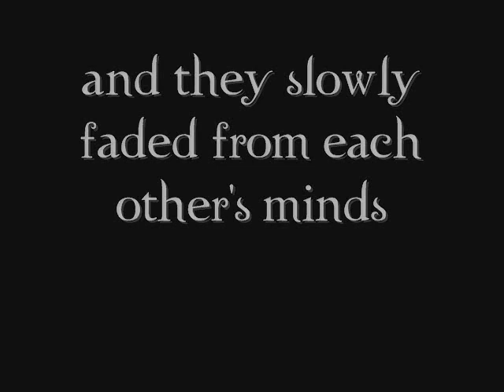theping781-Tribute to Lynx and Lee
Lynx and Lee theping781 w00t good times sorta =\